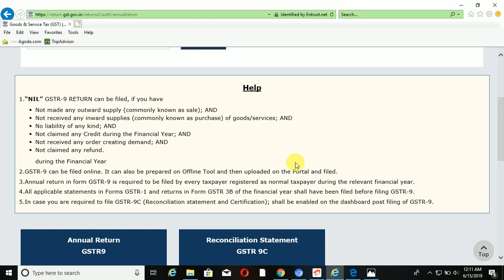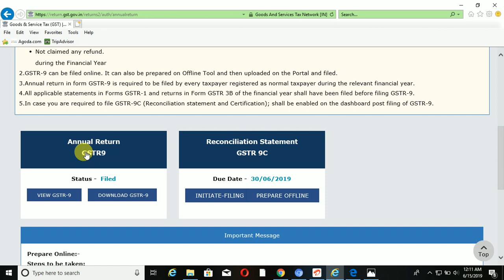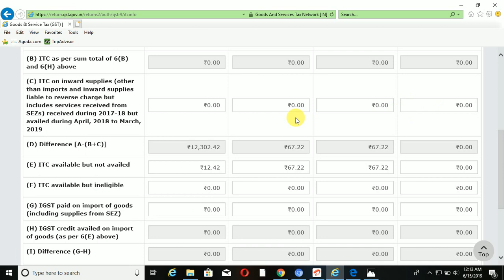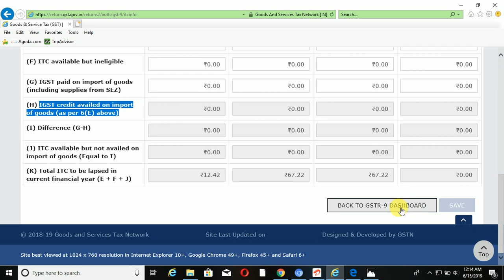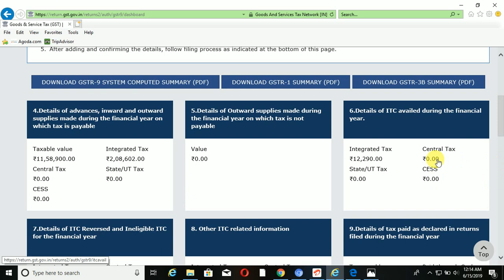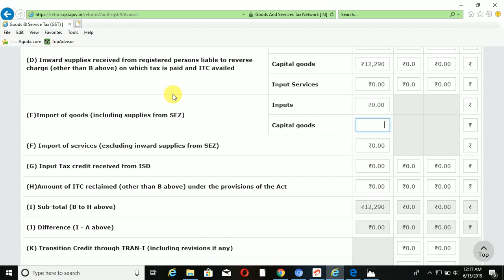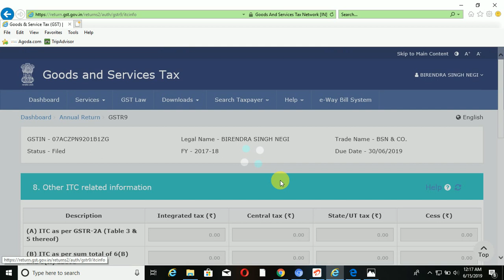HOW TO TAKE ITC OF IGST OF IMPORT IN GSTR9 ANNUAL RETURN |TABLE NO 8H & 6E | Ram Prakash Gautam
Detail Video on ITC of Import Goods